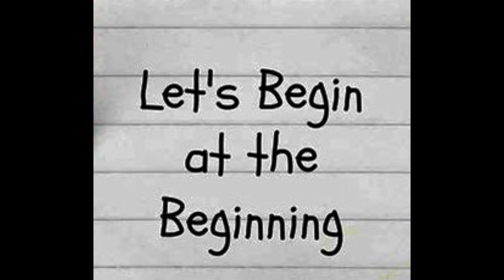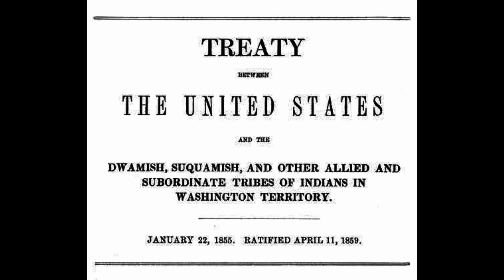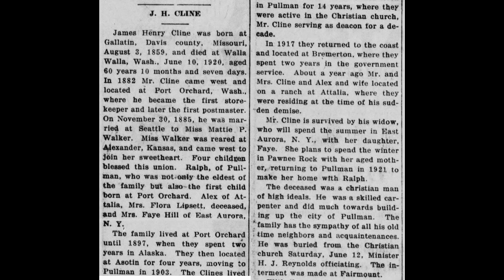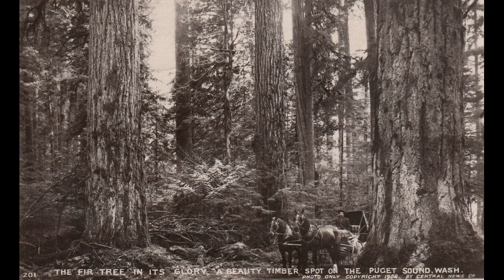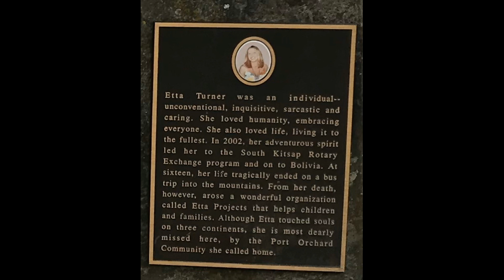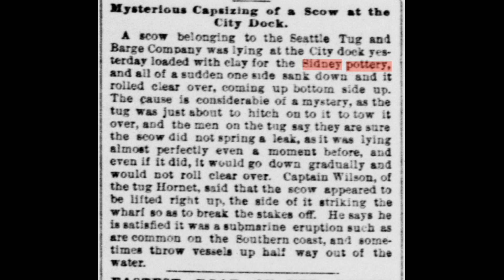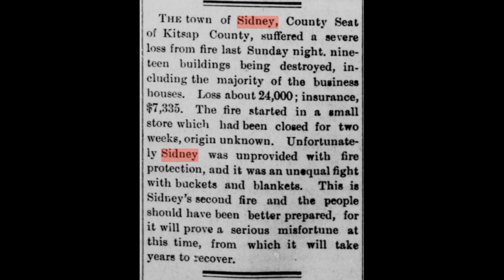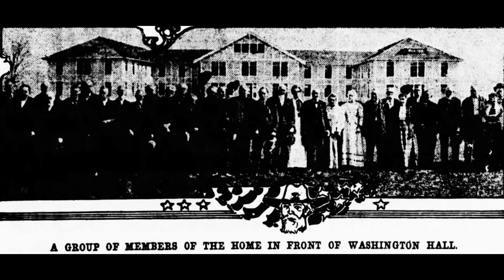Mudflats to Main Street: Charting the Rise and Resilience of Port Orchard, Washington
Forget picture-perfect postcards! Port Orchard holds a salty secret: a past woven from timber booms, naval whispers, and oyster-shucking legends. Join us as we set sail through time, unraveling the unexpected voyage of this Washingtonian waterfront town, from its humble orchard beginnings to its present-day maritime charm.

Get ready to discover:

    From Apple Orchards to Naval Arsenal: Witness the dramatic transformation of a quiet farming community into a bustling shipyard haven, where warships once ruled the waves.
    Mudflats to Main Street: Feel the pulse of a town rising from muddy shores, witnessing the evolution of waterfront docks into vibrant streets lined with shops and cafes.
    Ghosts of Shipyards & Whispers of Warriors: Uncover the stories of shipyard workers, naval heroes, and the ghosts that whisper tales of battles and booming industries.
    Beyond the Ferry Landing: Venture past the iconic ferry terminal and explore the hidden gems – historic buildings, quirky murals, and waterfront strolls teeming with local life.
    Oysters & Ironclads Met: Savor the legacy of a town where seafaring pioneers rubbed shoulders with oyster shuckers and where seafood shacks still serve up salty treasures.

Port Orchard is more than just a ferry stop; it's a living tapestry woven from resilience, community, and the undeniable allure of the salty sea. So, grab your binoculars and your sense of wonder, and join us on this captivating journey through Port Orchard's past, present, and the wave-kissed future it's charting.